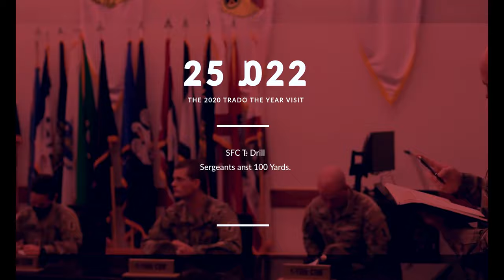TRADOC DSOY Visit, Army First 100 Yards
On 25 January, 2022, Sgt. 1st Class Travis Burkhalter the 2021 TRADOC Drill Sergeant of the Year visited Fort Sill to observe how the Drill Sergeants and Cadre of 434th Field Artillery Brigade implement the new Army First 100 Yards.

FORT SILL, OK, UNITED STATES
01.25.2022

Film Credits: Video by Bryan Araujo and Judith Oman
Fort Sill Public Affairs